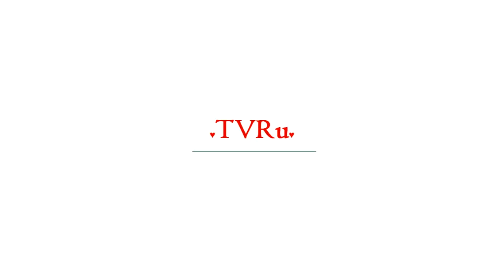Британцы сошли с ума из-за необычной свадьбы принца с актрисой | TVRu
Принц Гарри и американская актриса Меган Маркл обручились в Лондоне. Праздничная церемония бракосочетания собрала огромное количество звездных гостей. Сотни людей толпились за воротами часовни Святого Георгия. Неравнодушные граждане Великобритании начали праздновать событие задолго до начала, многие несколько последних ночей провели в палатках неподалеку от королевского дворца. Нетрадиционная свад...